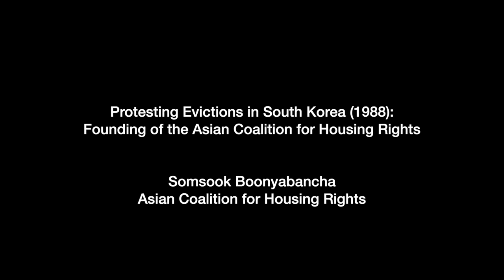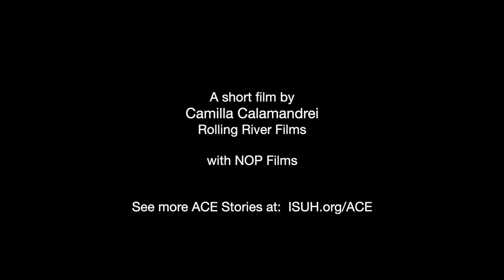Protesting Evictions in South Korea (1998 Olympics): Founding Asian Coalition for Housing Rights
Somsook Boonyabancha, is Chairperson, Asian Coalition for Housing Rights (ACHR), a regional network of grassroots community organizations, NGO’s and professionals actively involved with urban poor development processes in Asian cities; former Director of the Community Organization Development Institute (CODI); Chairperson, of the Baan Mankong Program Committee. Boonyabancha has been working and facilitating sustainable, equitable collective housing development and slum upgrading in Thailand and other Asian countries for 30 years – specializing in community-led initiatives. As director of CODI, she fostered a “city-wide” approach to community upgrading that has been replicated in cities across Thailand.  She is based in Bangkok, Thailand.

Masterclass 1: Engaging Communities to Drive City-Wide Change